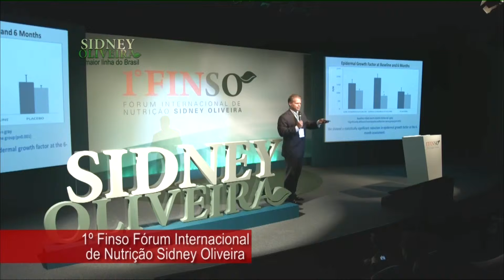( FINSO) Palestra Dr John E . Lewis parte 5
( FINSO) Palestra Dr John E . Lewis parte 5, Transmitido AO VIVO pela Tv Ultrafarma, reprisada pela TV Gazeta, Transmitido AO VIVO por Perna´s Video Produções